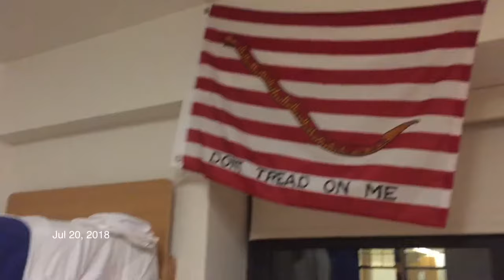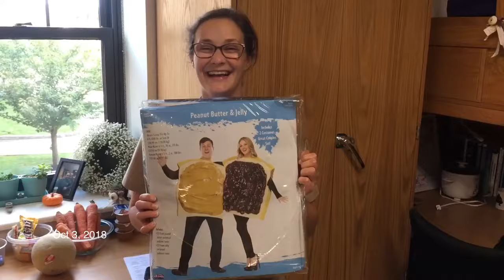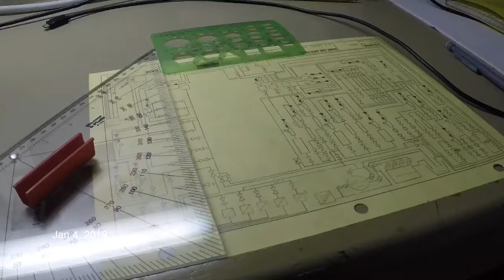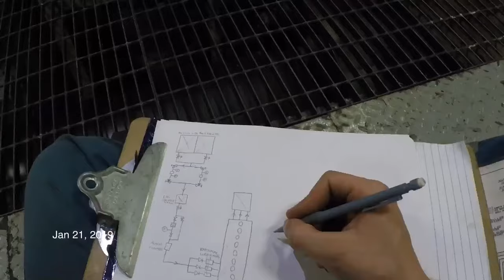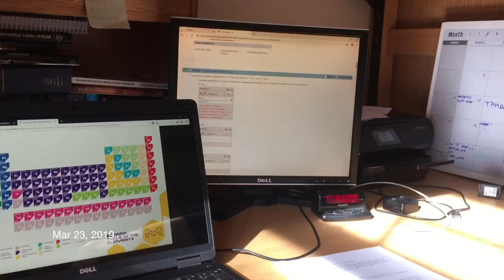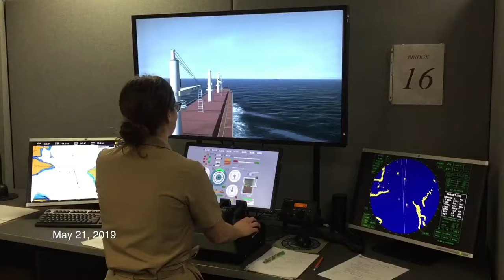1 Second Everyday at USMMA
I filmed one second everyday of my 2nd year at the U.S. Merchant Marine Academy.